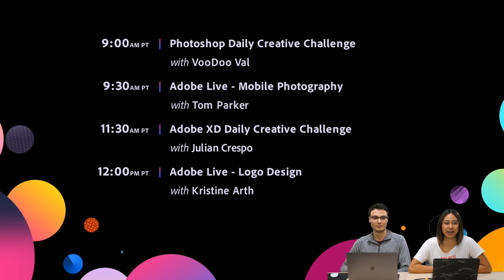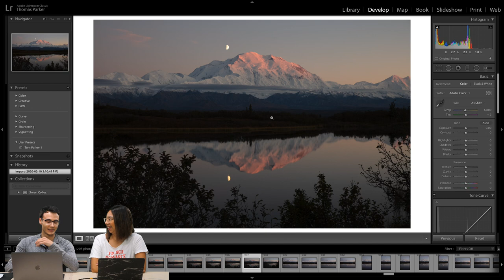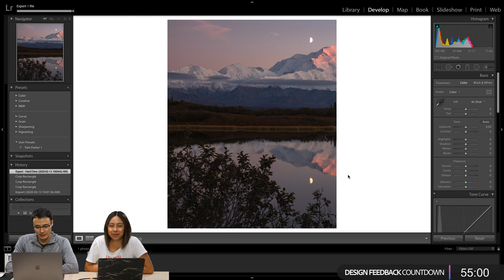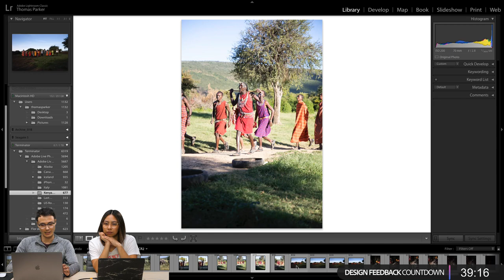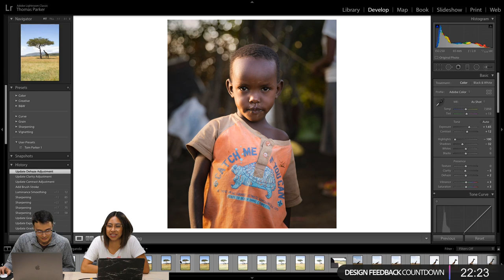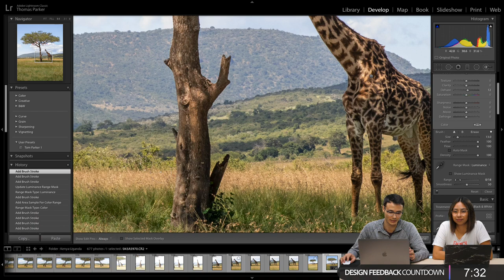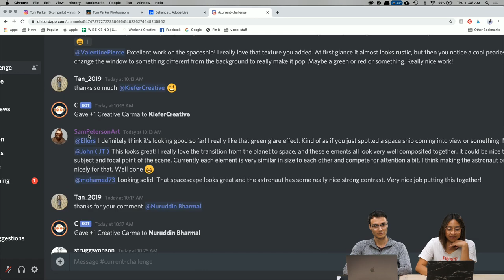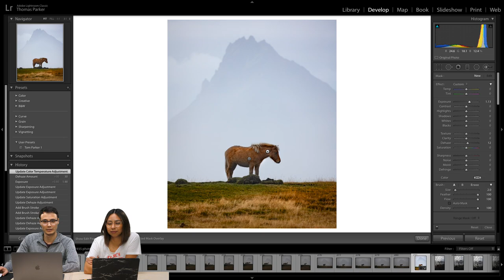Mobile & Desktop Lightroom Workflows with Tom Parker - 2 of 2 | Adobe Creative Cloud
Join photographer Tom Parker on Adobe Live as he edits photos in Lightroom! This week, Tom will share his favorite workflows for cropping and exporting photos for different social platforms. Learn from Tom as he retouches photos and designs a continuous slide photo for Instagram.

Tom Parker is a travel and adventure photographer based in Vancouver Island, British Columbia.

Host Arabela Espinoza is the co-founder of Weekend Creative, a photographer and art director team based in the San Francisco Bay Area.

Intro: 3:21
Getting out of your comfort zone: 9:44
Editing begins: 15:07
How to enhance details: 26:56
How to upload your work to Instagram: 37:18
Adding watermarks: 51:54
How to use the histogram: 55:23